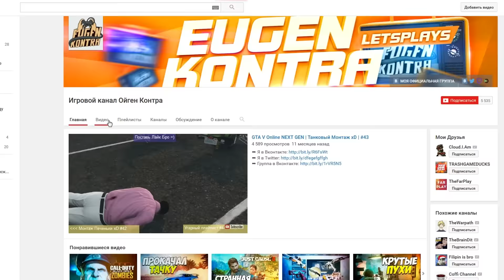САМАЯ СЛОЖНАЯ КАРТА В GTA ONLINE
★ Любая помощь прибавляет +7 к удаче ;)  R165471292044